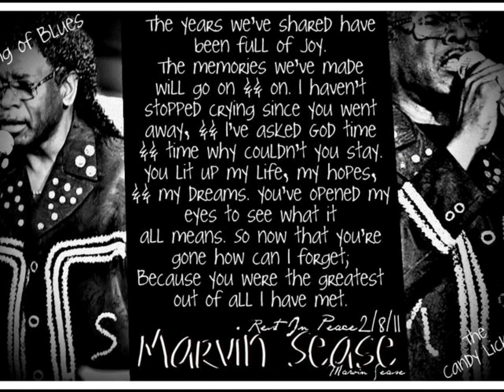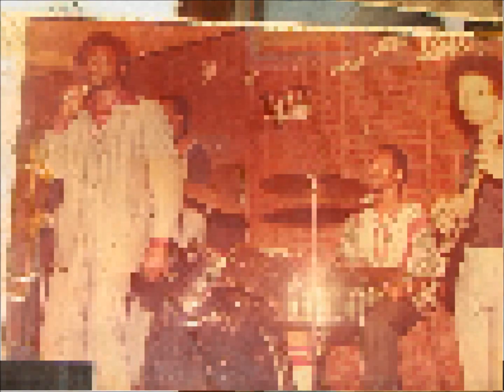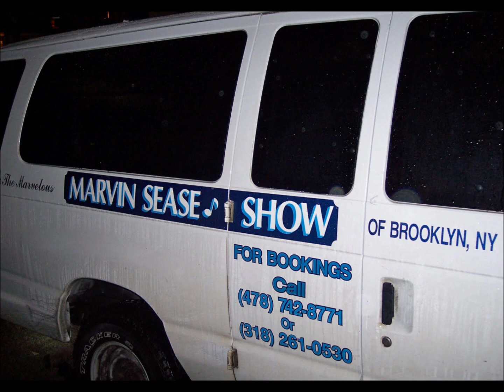A Tribute to my Father Marvin Sease.wmv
Remembering the Life of Marvin "candy Licker" Sease on Father's Day